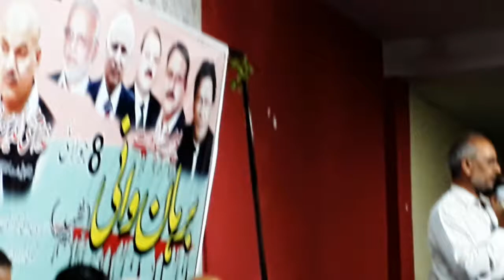BURHAN U DIN RABANI 3rd BARSI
Gulam M Din Dewan Kashmir Hall 8/7/2019 @ Sadat Butt